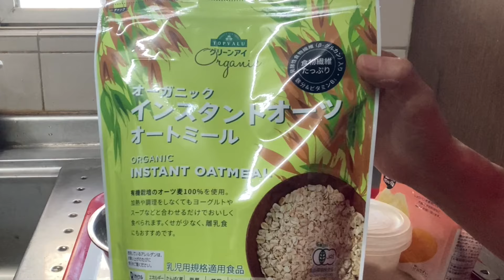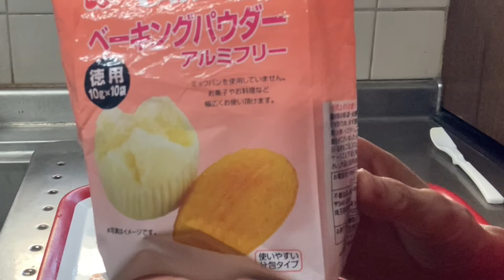【小麦不使用】黒ゴマ米粉マフィンの手作りレシピ！疲れ目予防、血液サラサラ、老化予防、美肌【グルテンフリー】gluten free black sesame rice flour muffins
●材料7つだけでグルテンフリーの米粉と黒ごまなどを使って簡単で美味しくヘルシーな黒ゴマ米粉マフィンを作ります。
黒ごまは、血液サラサラ効果や老化予防も期待できます。
黒い皮にアントシアニンを含むので抗酸化作用で疲れ目予防や美肌などに役立ちます。

米粉は、ダイエットにも良く、コレステロールを下げる効果も期待できます。

今回の黒胡麻米粉マフィンは、小麦なしのグルテンフリー、砂糖なし、卵なし、バターなど乳製品もなしの美肌・健康・ダイエットに良いヘルシーマフィンとなります。

●目次
0:08 黒ごま米粉マフィンの効果
0:43 材料と作り方
2:42 出来上がりと試食風景
3:11 注意点
3:42 応用方法

●黒ごま、米粉、豆乳ヨーグルトの詳しい効果やその他の応用方法などは、以下のブログ記事に書いています。
黒ゴマ米粉マフィンの簡単で美味しいヘルシーレシピ！グルテンフリー

●動画内で案内の豆乳ヨーグルトの作り方は以下の動画でどうぞ
豆乳ヨーグルトの簡単な作り方【ヨーグルトメーカー不要】【低カロリーで低糖質】

●黒ゴマ米粉マフィン4個の材料
黒すりごま大さじ１杯
米粉大さじ５杯
オートミール（クイックタイプ）１杯
きび砂糖小さじ１杯（他の砂糖でもOK)
太白ごま油小さじ１杯（加熱に強く癖がない油なら他でもOK）
ベーキングパウダー小さじ1/2杯
手作り豆乳ヨーグルト大さじ３杯（市販のヨーグルトでもOK）

●作り方レシピ
全ての材料をボウルに入れて、滑らかになるまでかき混ぜます。
クッキングシートを敷いた４つの型に生地を入れます。
オーブン１８０度で１０分間焼きます。
焼き上がった後も余熱を使うのでオーブンが冷めるまで放置します。

細かいコツは、動画でどうぞ。

●Ingredients for 4 black sesame rice flour muffins
1 tablespoon of ground black sesame
5 tablespoons of rice flour
1 cup of oatmeal (quick type)
1 teaspoon of cane sugar (any other sugar is fine)
1 teaspoon of light sesame oil (any other oil that is heat-resistant and has no unpleasant flavor is fine)
1/2 teaspoon of baking powder
3 tablespoons of homemade soy milk yogurt (store-bought yogurt is fine)

●Recipe
Put all the ingredients in a bowl and stir until smooth.
Pour the batter into 4 molds lined with baking paper.
Bake in the oven at 180 degrees for 10 minutes.
The oven will still use residual heat after baking, so leave it until it cools down.

For detailed tips, please watch the video.

◆関連動画
グルテンフリーレシピ！低糖質・低カロリーでダイエットや美容健康に良いレシピ集

◆サト愛の健康Xポストも参考にどうぞ